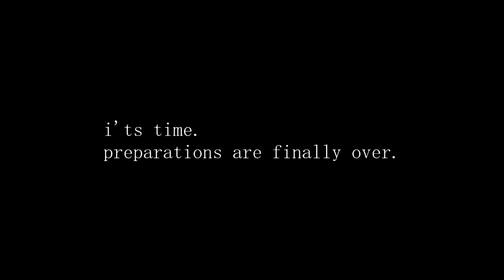IT'S JAPPENING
and it's about f*cking time. Finally goy my graphics card, now we're moving baby!